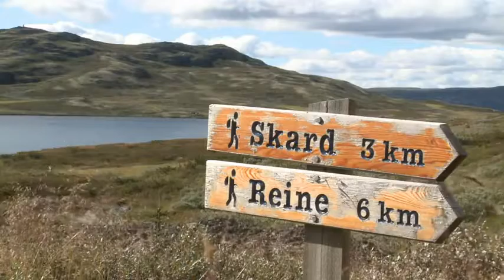Hiking in Bergsjø, Ål